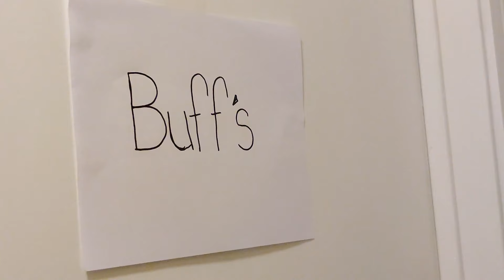For Honor Did What! [Very funny Meme]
This Video is to give a funny outlook on For Honor. A Live action meme for the players to enjoy.